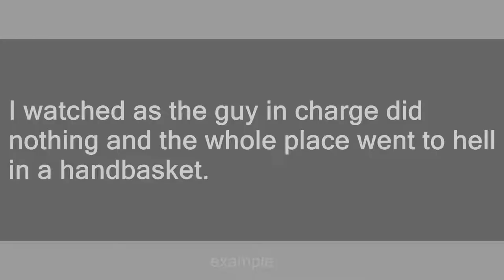to hell in a handbasket